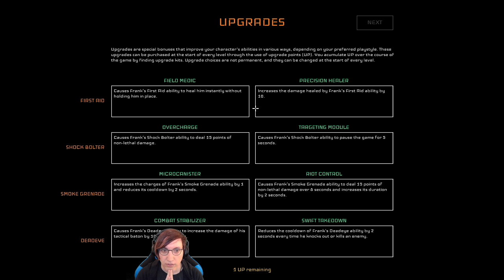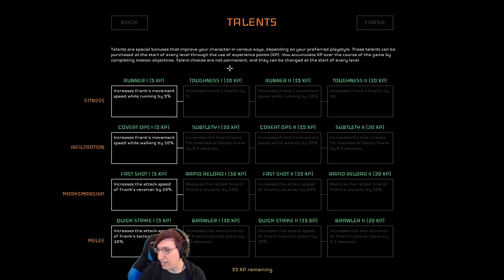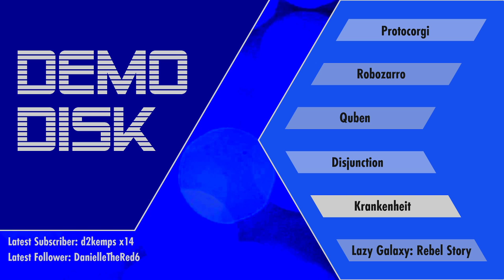Demo Disk: Disjunction [TWITCH VOD]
Disjunction by Ape Tribe Games